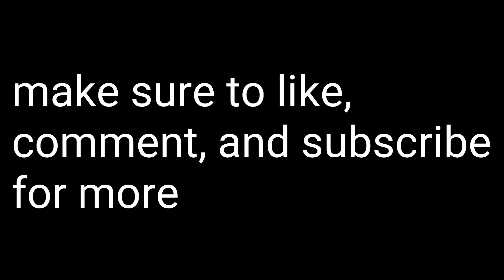Highlights #7 l Flood